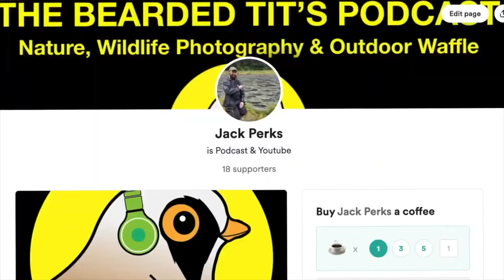Stag Beetle Male in Woodland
One of the largest beetles in the UK, Stag Beetle.